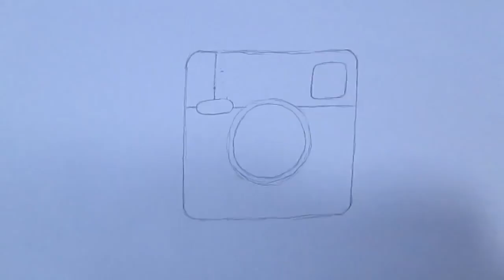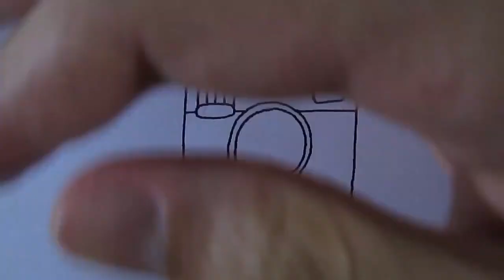Cómo dibujar el logotipo de Instagram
Aprende a dibujar el logotipo de Instagram en una versión muy rápida y fácil con este Loblogue video.